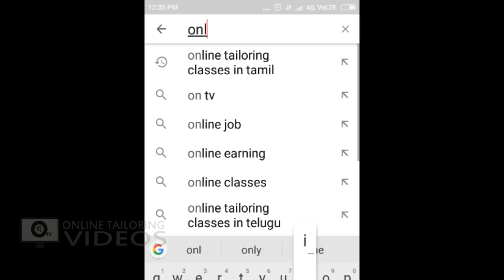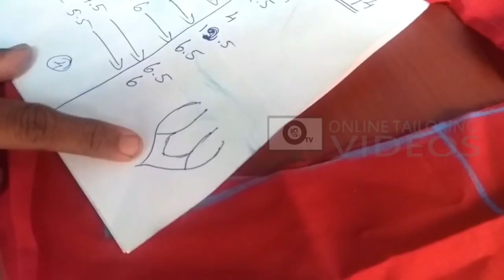wedding blouse cutting and stitching in tamil | blouse back neck design cutting & stitching in tamil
simple wedding blouse cutting and stitching in tamil. easy blouse back neck design cutting & stitching in tamil video. சில்க் ப்ளௌஸ் நெக்  டிசைன் குண்டானவர்களுக்கு பின்புறத்தில் விரிவு கொடுத்து பேக் நெக் கட்டிங்.

பைப்பிங் தைப்பது எப்படி | பிளவுஸ் பைப்பிங் |  piping tips in tamil | how to sew neck piping -